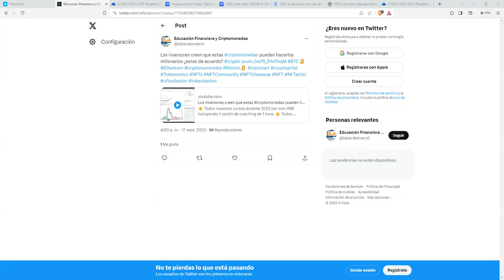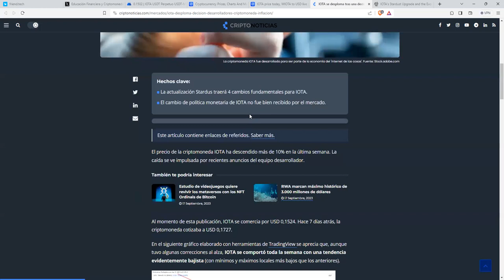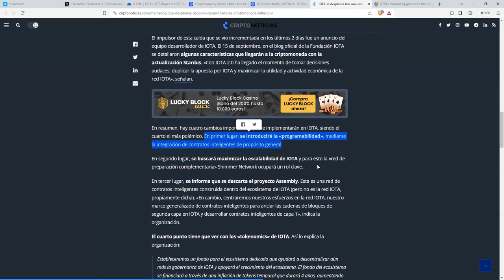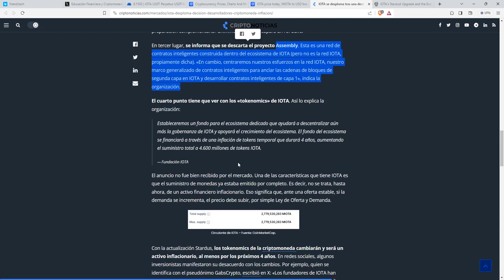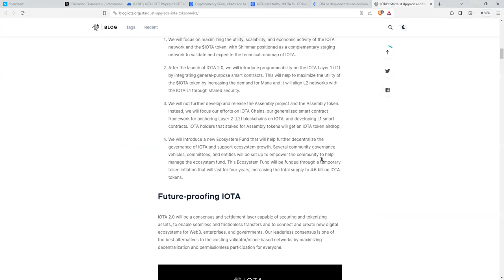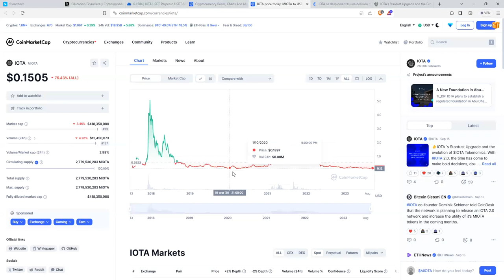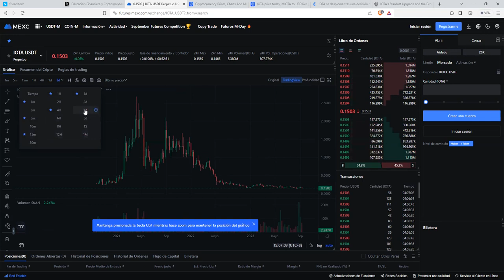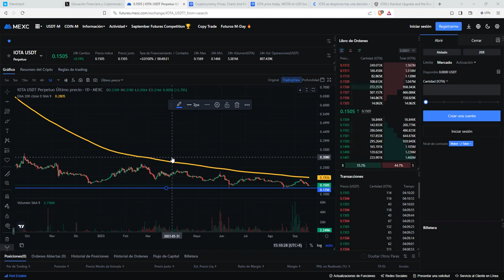IOTA cambia su tokenomics, todo un ejemplo de lo que no hay que hacer en el mundo